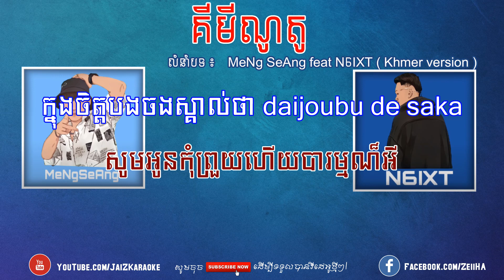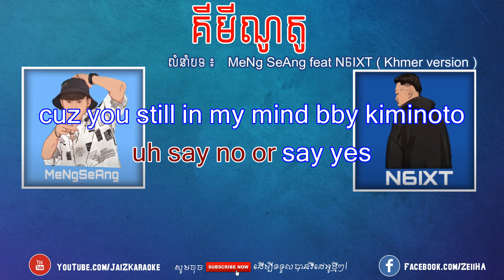Kiminoto ភ្លេងសុទ្ធ | KIMINOTO - MeNg SeAng feat N6IXT ( Khmer version ) Pleng sot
* មានទទួលធ្វើបទ Cover & Original Song តម្លៃសមរម្យ។

សូមអរគុណចំពោះការទស្សនា ជាមួយការច្រៀងខារ៉ាអូខេលេងកំសាន្ដ!!

•IMPORTANT:
ប្រសិនវីដែអូបស់ខ្ញុំមានជាប់ទាក់ទងទៅនឹងកម្មសិទ្ធសូមComment នៅខាងក្រោមនេះខ្ញុំនឹងធ្វើការលុបចេញ។